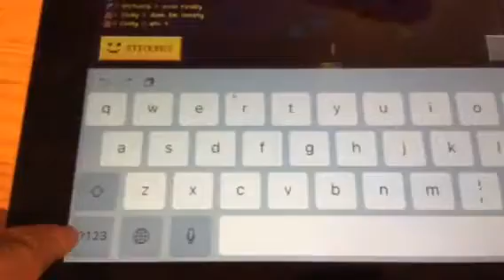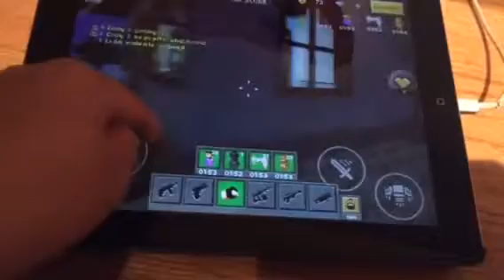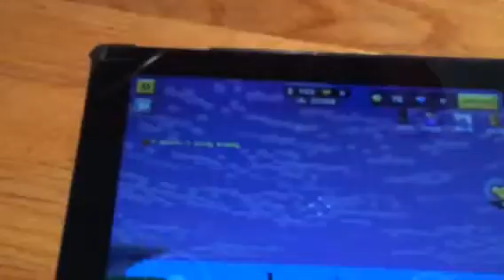Having fun in Sandbox mode (Pixel Gun 3D)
Hey guys! I asked them if I could film them, so don't get mad :) it's just me playing/goofing around with the map and the people (kinda)

People in the video includes:

-me
-silver bullet
-DJ rainbow
-speedo
-Royal Aaron
-player
-Cody